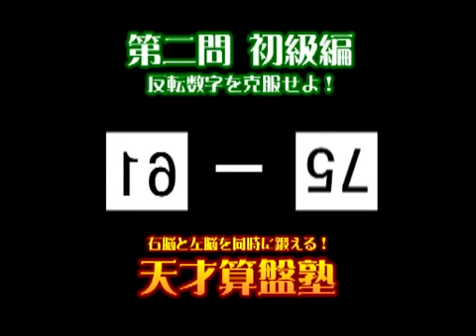【似顔絵付き名刺 大阪】 天才ソロバン塾 746